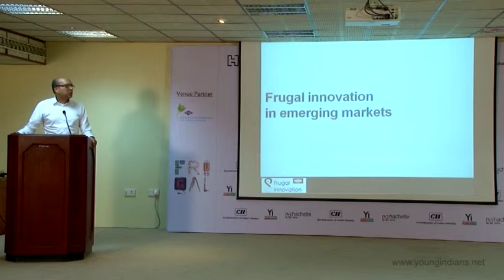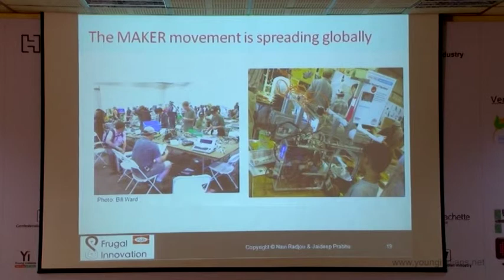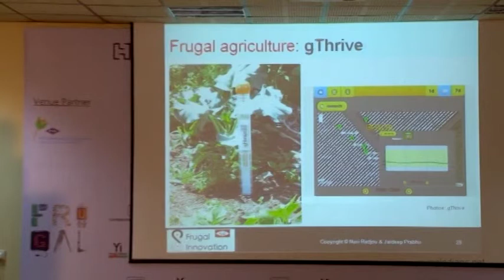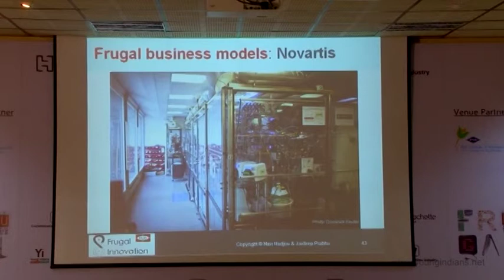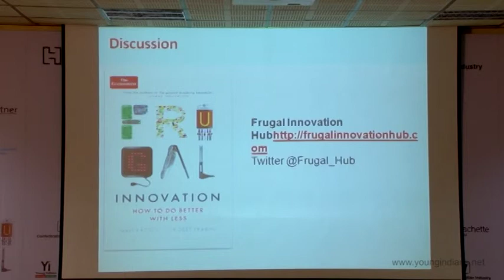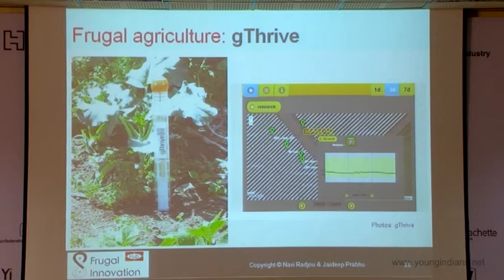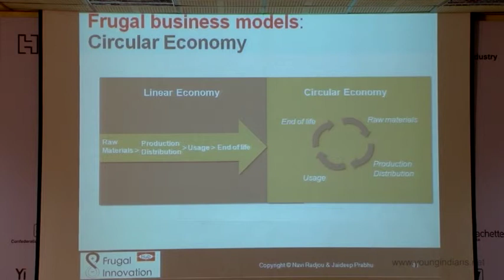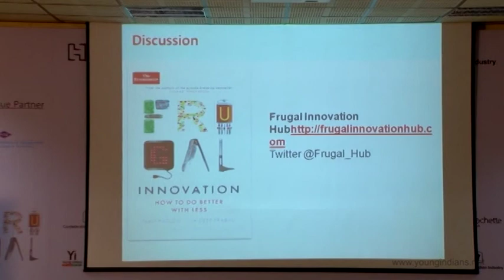Panel Discussion on Frugal Innovation at Coimbatore – April 2015 (Part - 1)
The panel discussion on ‘Frugal Innovation: How to do better with less’ had the presence of the authors of a book with the same title that included Jaideep Prabhu, Jawaharlal Nehru Professor of Indian Business & Director, Centre for India & Global Business, Judge Business School, University of Cambridge and Navi Radjou, Innovation and Leadership Adviser & Fellow, Judge Business School, University of Cambridge. The panelists in the discussion at Coimbatore (held on 09 April 2015) were N Viswanathan, Managing Partner & Chief Executive Officer, Ammarun Foundries and Arunachalam Muruganantham, Chief Executive Officer, Jayaashree Industries with the moderator being Harjeet Singh Wahan, Vice Chairman, ATS Elgi Ltd.